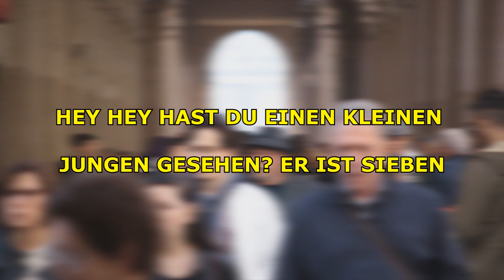Er geht von Haus zu Haus und sucht Hilfe bis ein Kind das genauso aussieht wie er ihm die Tür öffnet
Ein kleiner Junge verlor den Überblick, nachdem er einem Eiswagen hinterhergelaufen war. Er klopfte an jede Tür in einer unbekannten Gegend und bat um Hilfe, um nach Hause zu gehen, bis ein Kind das genauso aussieht wie er ihm die  die Tür öffnete.

Der kleine Dale ging mit seiner Oma auf einem überfüllten Marktplatz spazieren. Er hielt ihre Hand fest, genau wie es ihm beigebracht worden war,wenn er an überfüllten Orten war.
Dales Großmutter Dorothy nahm an, dass er immer noch ihre Hand hielt. Aber als sie nach unten schaute, war er nicht mehr da.
Dorothy geriet in Panik und erinnerte sich, dass sie vor wenigen Augenblicken einen Eiswagen gesehen hatte. Sie vermutete, dass Dale ihm nachgelaufen war, und geriet in Panik, als sie sich nach ihm umsah …

Dale, mein Junge, wo bist du?", rief sie, und Tränen fließen ihr verängstigt über ihre Augen.
„Hey, hey, hast du einen kleinen Jungen gesehen? Er ist sieben …“, fragte Dorothy Passanten, aber niemand hatte ihn gesehen.
Gott, bitte bring mir mein Kind zurück. Wo ist mein kleiner Junge hin fragte sie sich besorgt….